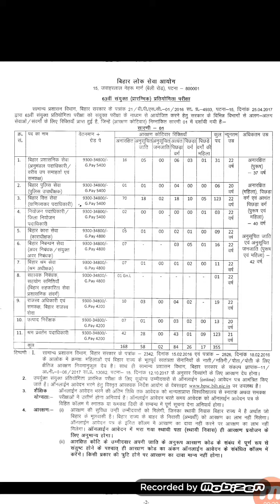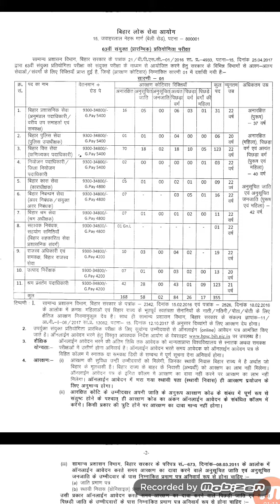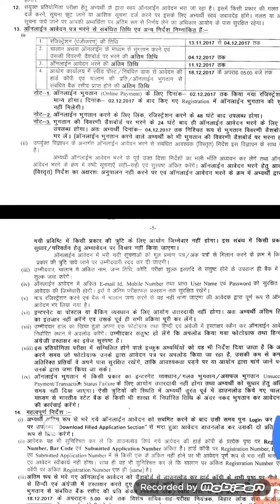बिहार लाेक सेवा आयाेग(63 संयुक्त (प्रारंभिक) परीक्षा ) 2017